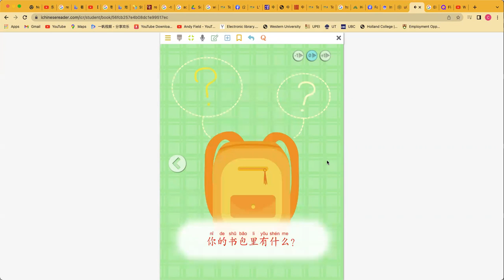Schoolbag1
Mandarin Learning Resources: Readers, STEM videos, and others